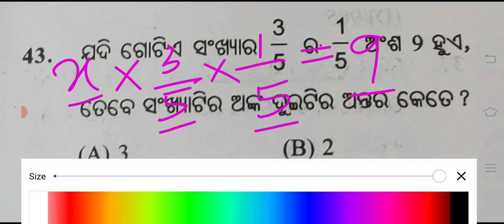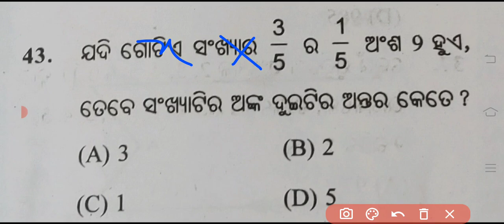sastha sreni pathani samanta ganita medhabruti parikhya/ std 6 pathani samanta